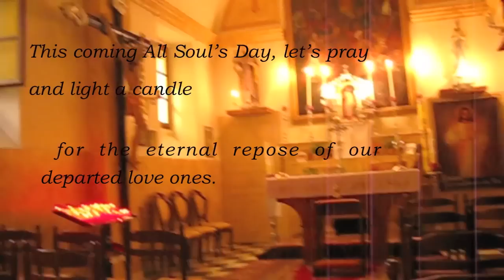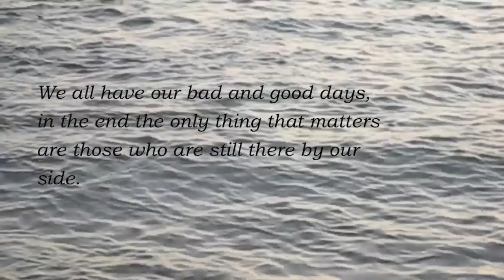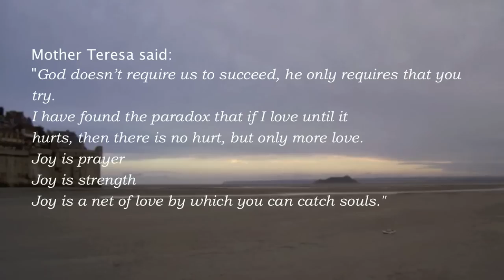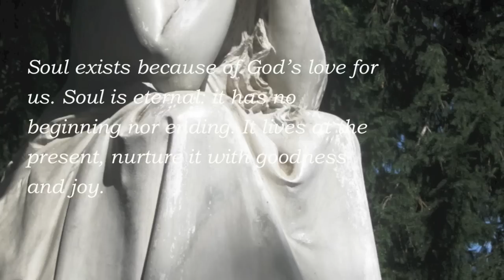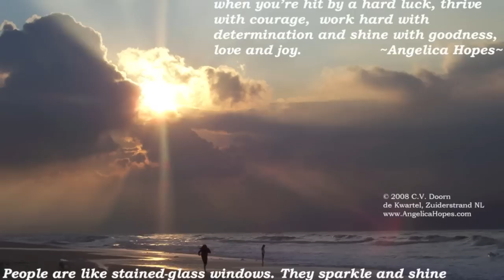All Souls and Saints Day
"There will be two dates on your tombstone and everyone will read them but what matters most is that little dash between those dates." ~ Kevin Welch ~

Special message for the celebration of All Souls and Saints day.

best regards,
Angelica Hopes

Photographs and video clips location:
Zoetermeer, NL
Venice, ITA
Mont Saint Michel, FR
Monti di Femmina Morta, Corsica, FR
Sculpture of a Woman in Grief, Lugano CH
Dinan, FR
sunset at Kijkduin, NL